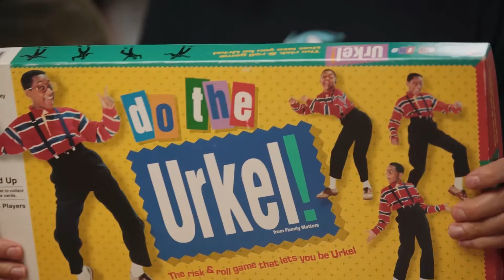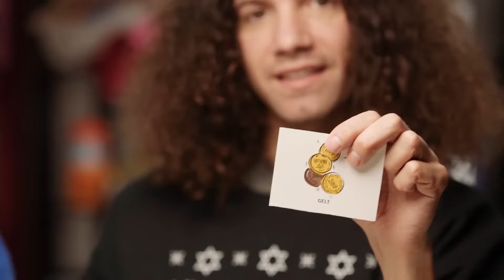Ten Minute Power Hour compilation [ 1 of 3 ]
For user/Adventurous-Active-5